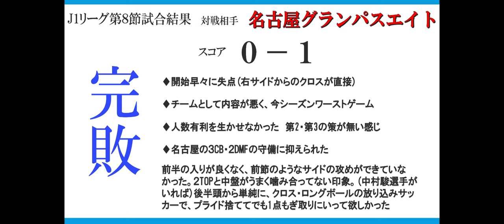【ジュビロ磐田2024第17回】明治安田第8節vs名古屋グランパス振り返り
ホント悔しい試合だったけど次節は。。。